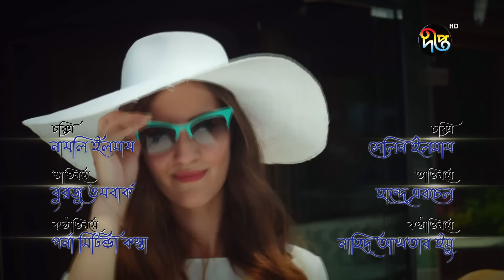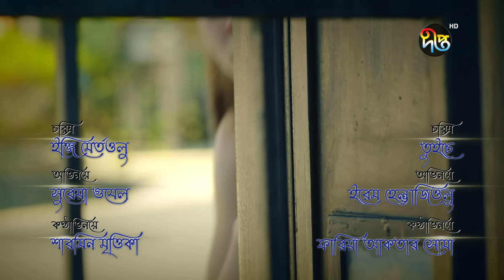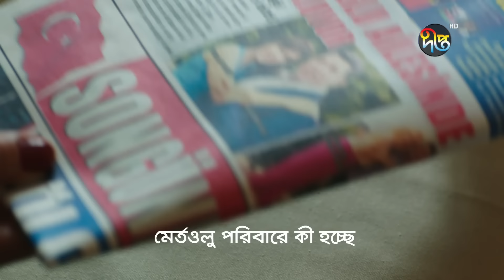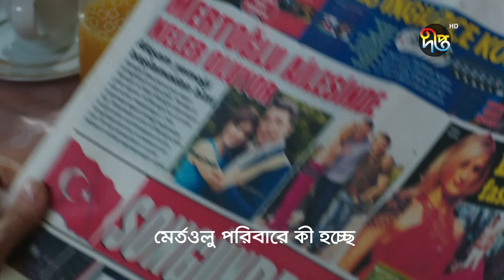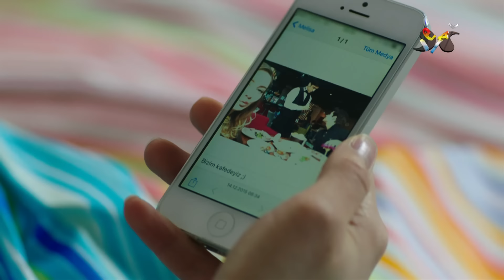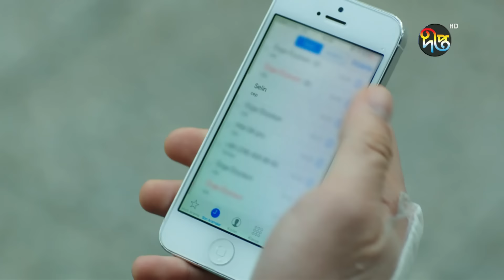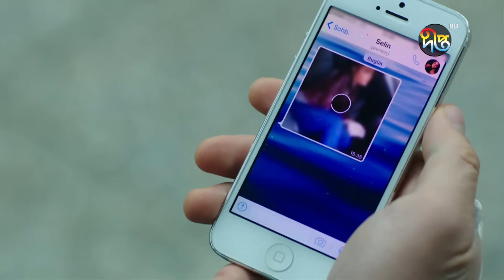SurjaKonna | সূর্যকন্যা | Bangla | EP 101 | Deepto TV | Bangla Dubbed Series